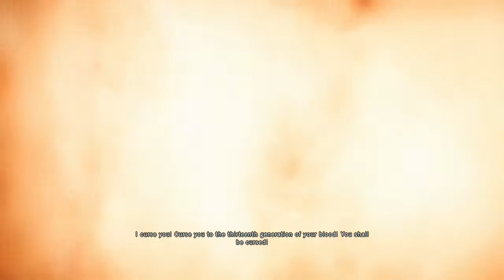That sword (Assassins creed Unity part 1)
Kill to be the assassin and stop the evil Templar's.
 MUSIC: INTRO SONG Housewell & Side-B feat. Karl VanBurkleo - Drifting Away (Extended Mix)